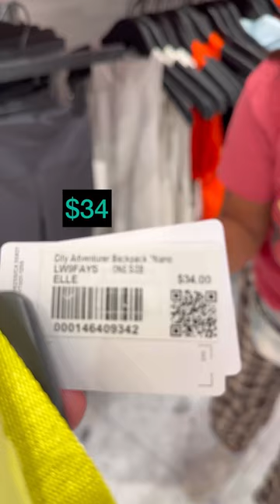Guess the price and I’ll buy it💰Lululemon Edition✨